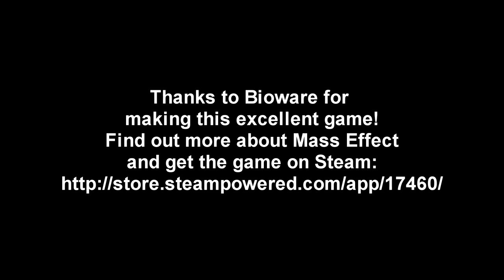Mass Effect - Episode 07 - The Krogan Battlemaster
I have never faced such a frustrating foe, and never has the game so tested my persistence.